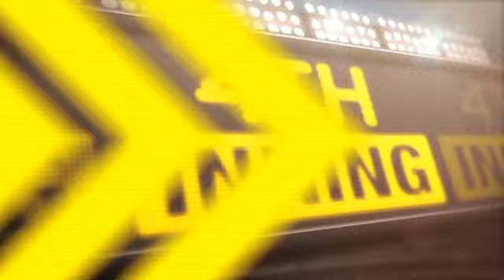2013/04/18 Recap: SD 7, LAD 2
4/17/13: Padres pull off sweep of Dodgers in L.A.